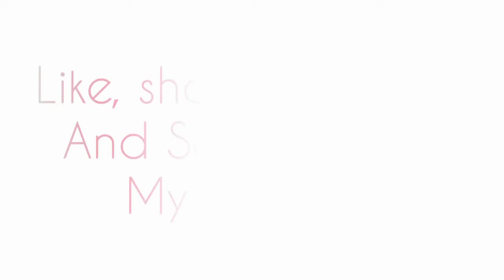ಕೇವಲ 5 ಬೆಟ್ಟದ ನೆಲ್ಲಿಕಾಯಿ 1 ಕಪ್ ಅನ್ನ ಇದ್ದರೆ ಸಾಕು ಬೆಳಗಿನ ತಿಂಡಿ ರೆಡಿ || Quick Sunday special breakfast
ಕೇವಲ 5 ಬೆಟ್ಟದ ನೆಲ್ಲಿಕಾಯಿ 1 ಕಪ್ ಅನ್ನ ಇದ್ದರೆ ಸಾಕು ಬೆಳಗಿನ ತಿಂಡಿ ರೆಡಿ || Sunday special breakfast || Gooseberries rice || Very tasty and yummy quick recipe